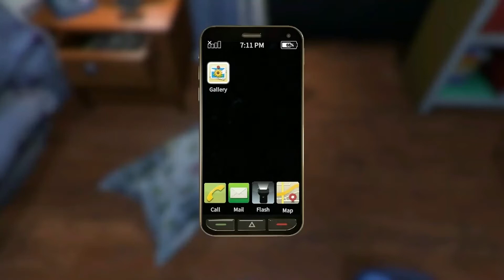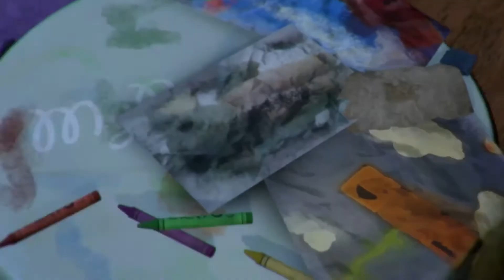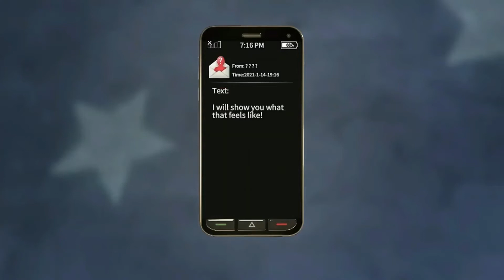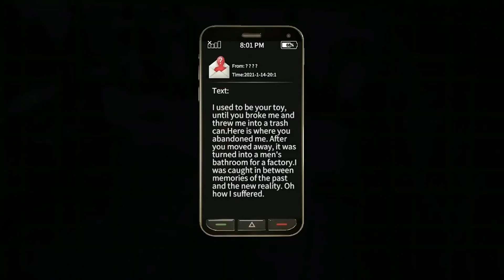Your Toy (part 3) - my teddy